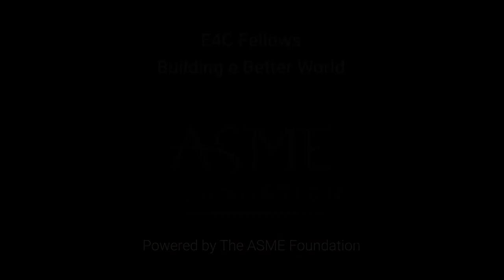Scott West - E4C 2021 Fellow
Hear from Scott West, one of our 2021 Fellows, a Chemical engineer by trade, and a humanitarian engineer at heart. Having previously worked as a research engineer on cutting edge lithium-ion batteries, he is currently pursuing a second Masters in Humanitarian Engineering and Society at Colorado School of Mines, his first having been in Advanced Energy Systems. During the Fellowship, Scott is working on a research project in partnership with Colorado School of Mines involving mapping Research, Teaching, and Practice of Engineering for Good within the United States and Canada. Scott hopes to pair his passions with energy and social justice to bring about equitable energy solutions for underrepresented communities across the globe.